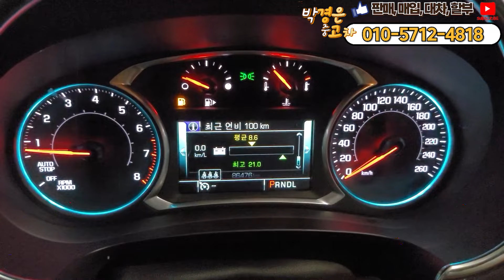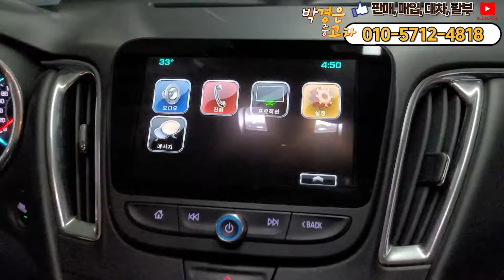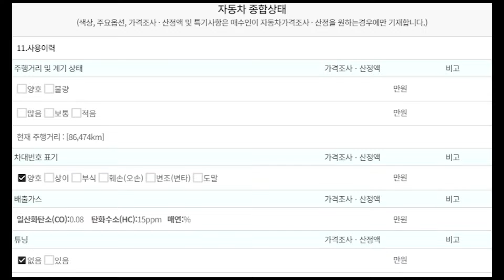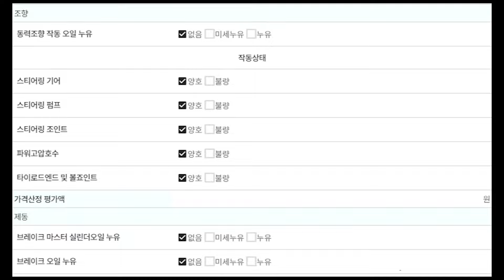(판매완료)용도이력없는 1인신조 완전무사고? 이것만봐도 관리상태 보이시죠 1150만원 올뉴말리부!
** 차량정보 **
차종: 쉐보레 올뉴말리부 1.5 터보 LTZ
색상: 흰색
최초등록: 2018년 09월 14일
주행거리: 86,473KM
사고유무: 완전무사고
공인연비: 12.7km/ℓ
연 료       : 가솔린
용도이력: 없음
판매가격: 1150만원
                                     010 – 2950 – 3064 (윤인철 팀장 직통번호)
▶ 오시는길: 인천광역시 서구 봉수대로158, A11호 (가좌동, 엠파크타워)

*24*상담문의 ! 안심구매 ! 여성의 힘 ! 보여드리겠습니다